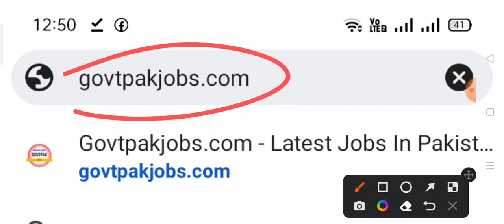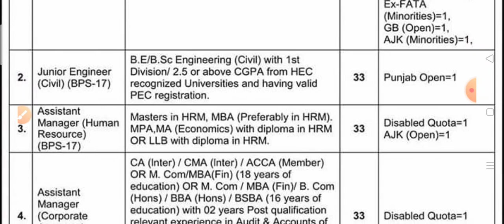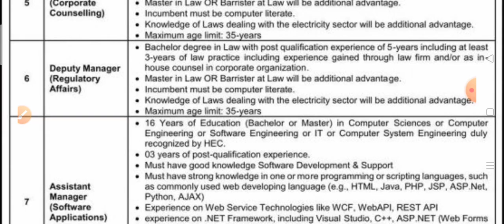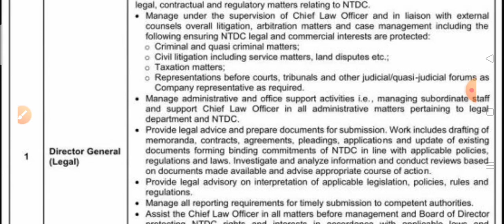Jobs in NTDC National Transmission Dispatch company ||WAPDA NTDC Jobs 2022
Jobs in NTDC National Transmission Dispatch company ||WAPDA NTDC Jobs 2022 October

PakStudies MCQs

NewJobsKnowledgeGuru